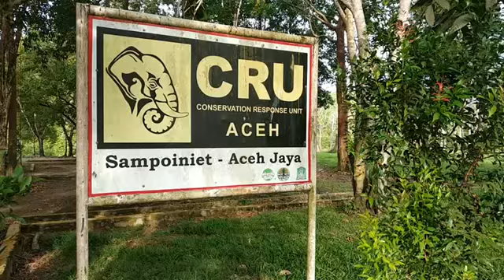CRU Sampoiniet WISATA ACEH JAYA YANG PATUT DI KUNJUNGI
Indonesia conservasi gajah Sumatra
CRU SAMPOINIET ACEH JAYA
Merupakan Salah Satu Balai Konservasi atau Penangkaran Gajah yang ada di kabupaten Aceh jaya, yang beralamat di desa LIga kecamatan Sampoinet Aceh jaya